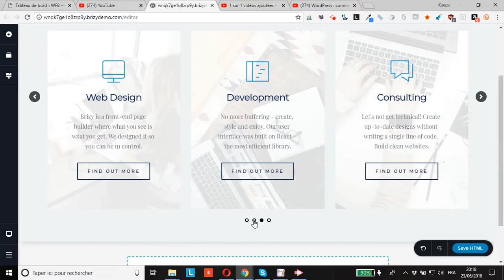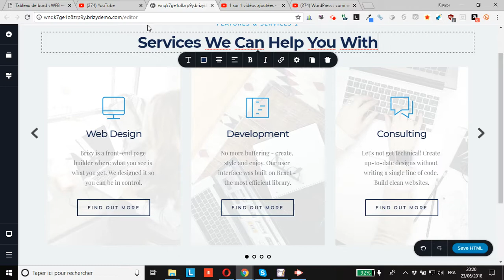WordPress : activer et paramétrer la lecture automatique d’un diaporama créé avec Brizy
vous montre comment activer et paramétrer la lecture automatique d’un diaporama créé avec le constructeur de page Brizy pour WordPress.
Si vous ne connaissez pas encore ce génial Page Builder concurrent direct d’Elementor je vous invite à le découvrir en vidéo, démonstration à la clé